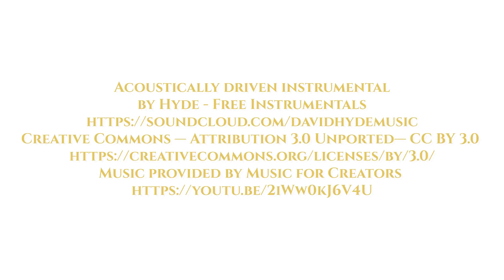Stres a ciało. Wywiad z fizjoterapeutką dr n. med. Małgorzatą Rakowską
Jeśli chcesz regularnie praktykować uwalnianie emocji i lepiej poznać siebie - oto link do nagrań medytacyjnych:

Czy uważasz, że potrafisz radzić sobie ze stresem?

Czujesz, że ma on wpływ na Twoje ciało?

Wiele osób, przychodzących do mnie na sesje, nie potrafi poradzić sobie ze stresem.

Jednocześnie, bardzo często doświadczają one dokuczliwych bólów karku, głowy oraz brzucha.

Okazuje się, że bardzo łatwo można im zaradzić.

Dzisiaj przygotowałam dla Ciebie wywiad z dr. n. med. Małgorzatą Rakowską, która pracuje jako fizjoterapeutka. Ona również na co dzień pracuje z osobami dotkniętymi negatywnymi skutkami stresu.

Razem opowiemy o tym:
      Jak stres wpływa na ciało?
      Jak ciało wpływa na stres?
      Jak sobie z nim radzić?